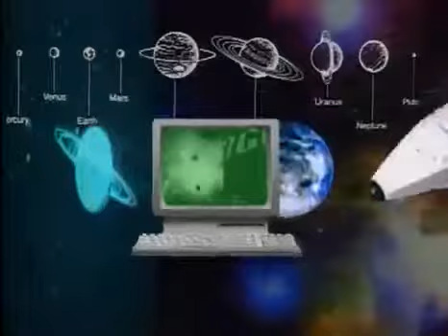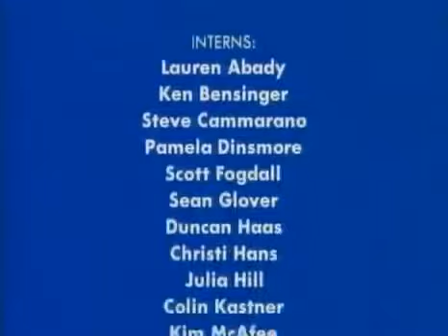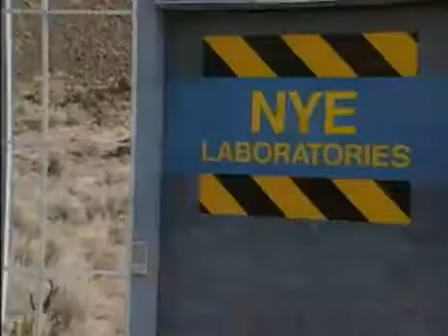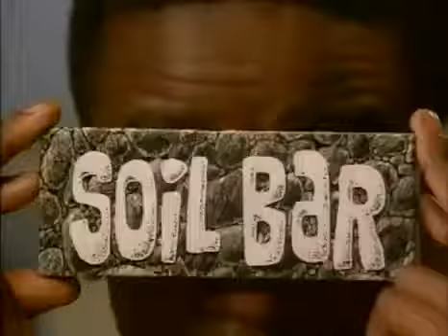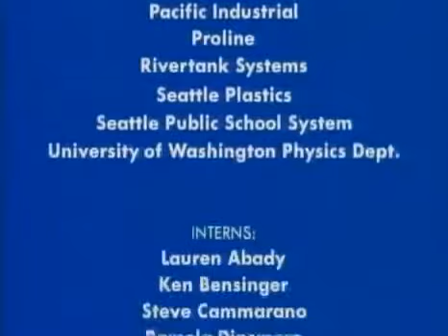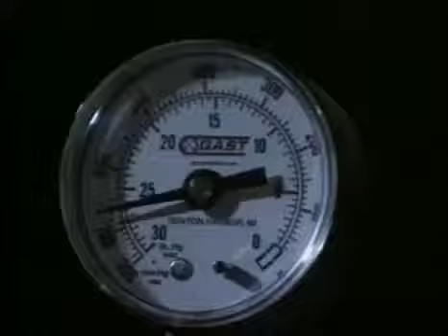Bill Nye the Science Guy S03E04 Rocks & Soil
Bill Nye the Science Guy playlist: Check out all episode of Bill Nye the Science Guy in my chanel. For more Bill Nye the Science Guy, .